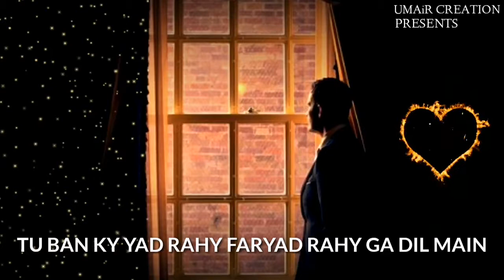Pyaar tha waqat nai jo beet gya whatsapp status